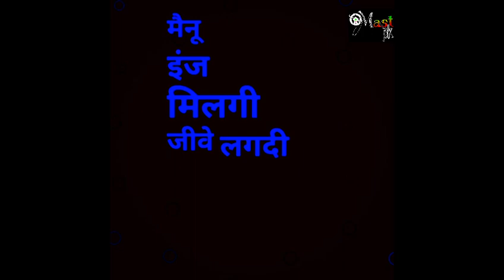Lottery by MD KD hr black background status 2019